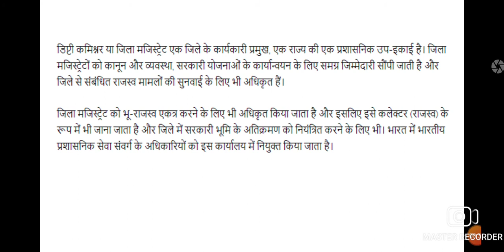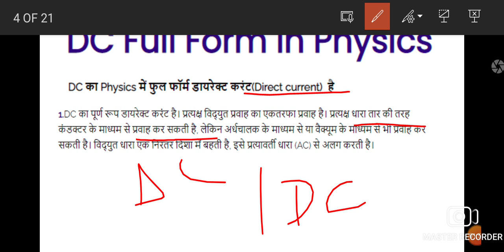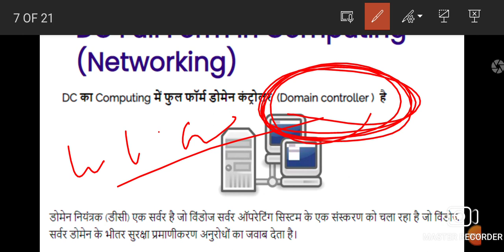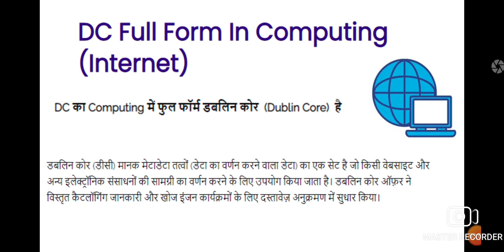DC full form | DC full form in Hindi | 5 famous full form of DC | Direct current details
dc full form,dc,dc full form in current,dc full form in coomputer,dc ka full form,dc fulll form in hindi,dc ka full form kya hota hai,dc long form,direct current,data compression,डीसी फुल फॉर्म,direct current vs alternating current,full form of dc,full form dc,dc meaning

We from Dish Coaching center YouTube Channel help the aspirants to make their dreams come true. The government job is like a dream job in these days and we make it possible by working regularly on content being provided you for free of cost. So come and join us because our only target is to make your dreams come true

## Exams:-

Railway
*RRB NTPC

SSC
*SSC CGL
*SSC CPO
*SSC CHSL
*SSC MTS
*SSC STENO

Defence
*Airforce XY
*NDA
*AFCAT
*Navy SSR
**DRDO MTS

UP Special
*UP SI
* UP Lekhpal
*UPSSSC VDO

Others

*Raj. Police
*Raj.SI
*Raj.High  Court
*Bihar Constable
*Bihar SI